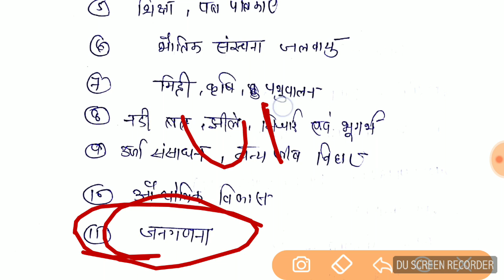UP GK UPSSSC/VDO/UPPSC/UPSI/UPP उत्तर प्रदेश सामान्य ज्ञान part 5